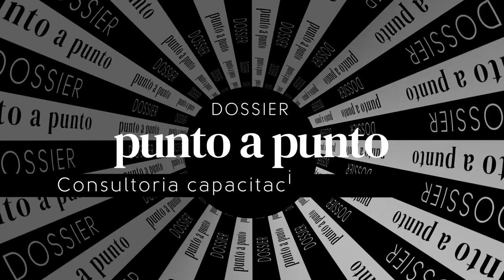Julián Majul - CCA Consulting (Director)